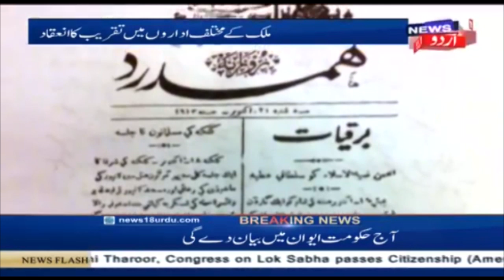Maulana Muhammad Ali Jauhar's 141st Birth Anniversary | مولانا محمد علی جوہر کا 141 واں یومِ پیدائش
Mohammad Ali Jauhar was born in 1878 in Najibabad UP. His father, Abdul Ali Khan, died when he was five years old. His brother was Shaukat Ali, who became a leader of the Khilafat Movement. His mother Abadi Begum (1852–1924), affectionately known as Bi Amma, inspired her sons to take up the mantle of the struggle for freedom from Colonial rule. To this end, was adamant that her sons were properly educated.

Despite the early death of his father, Jauhar attended Aligarh Muslim University and, in 1898, Lincoln College, Oxford, studying modern history.
He died of a stroke in London on 4 January 1931 and was buried in Jerusalem by the choice of his relatives, friends and admirers.